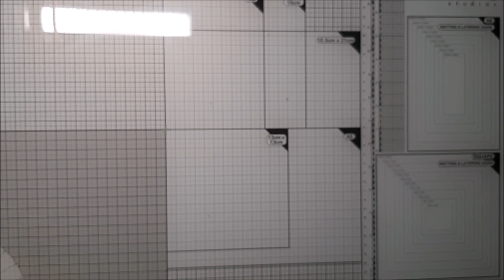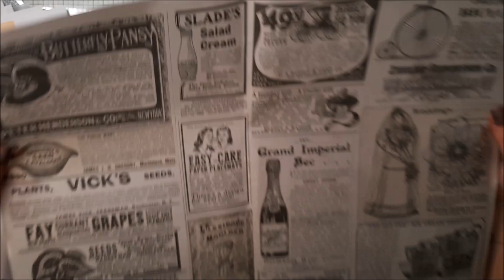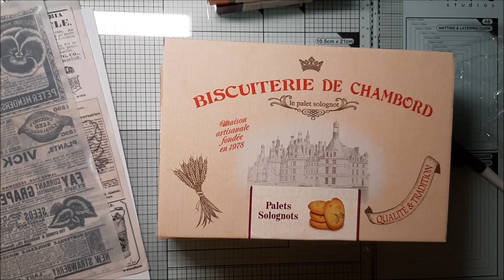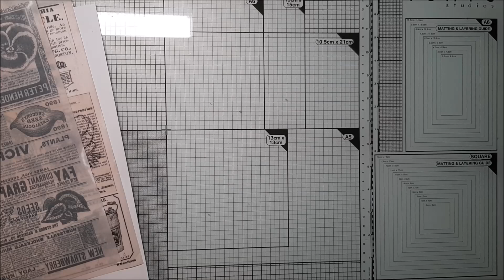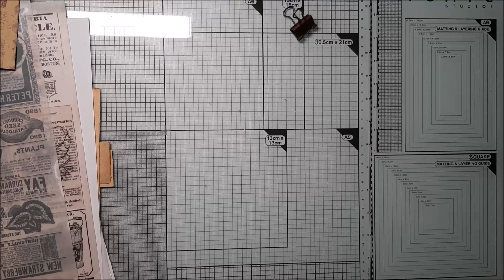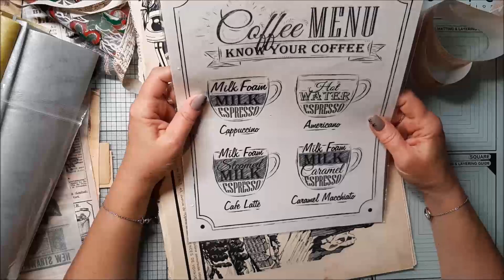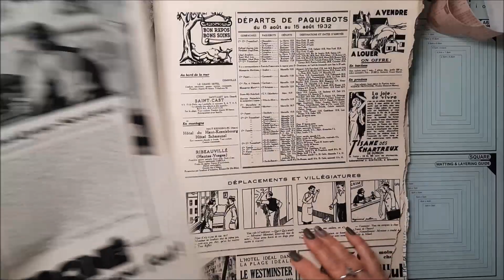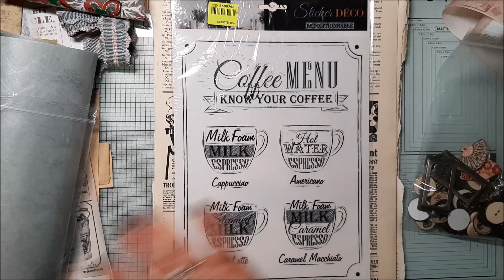(116) J'OuVEnCo spéciale 'Dominique G.' - De tout cœur, MERCI !!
Gratitude à toi Dominique G. ❤❤❤